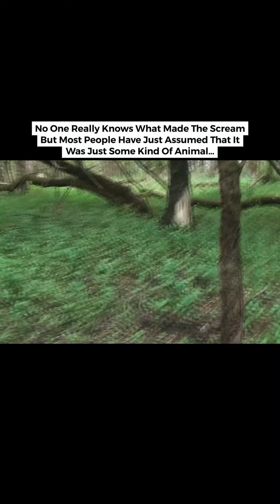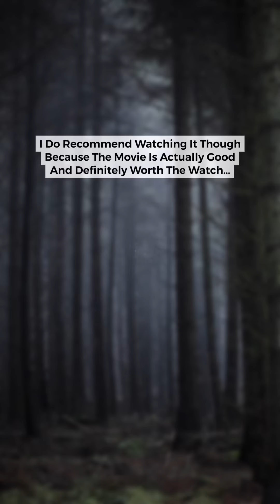Scariest ‘Woods’ Videos🚷😳 // Tcezy Compilation